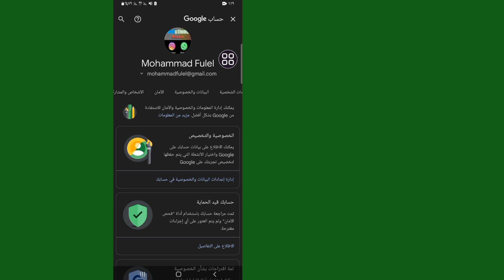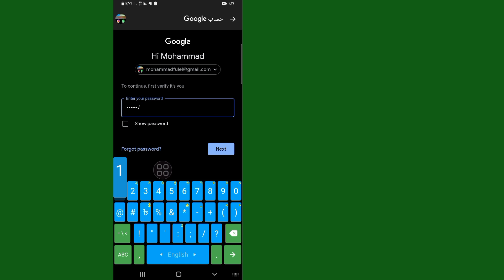كيفية حذف حساب Gmail | احذف حساب Google نهائيًا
يمسح
 بريد جوجل
 حساب